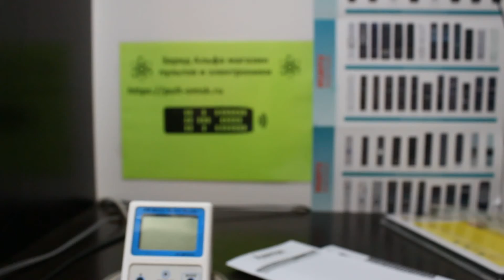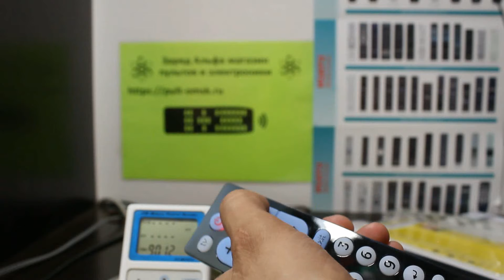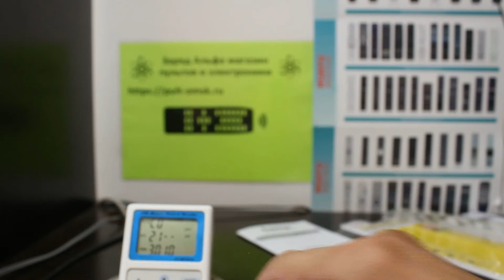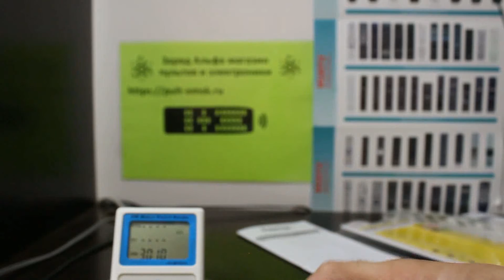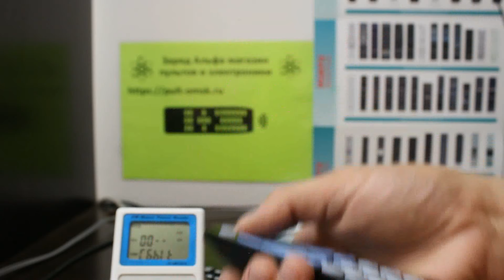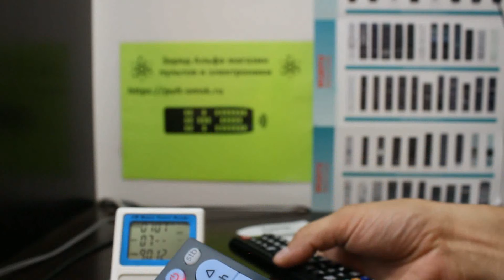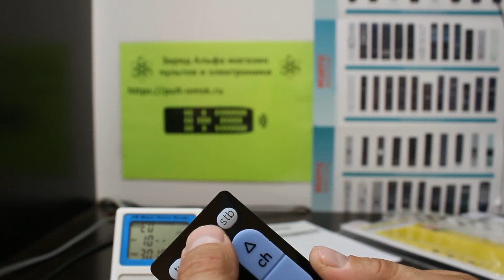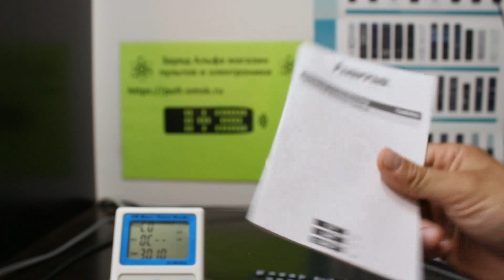Hama Big Zapper универсальный программируемый и обучаемый пульт. Настройка и обучение.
Ссылка на данный пульт и его инструкцию с кодами от производителя
"Заряд Альфа" магазин пультов и электроники, подбор и изготовление любых, даже самых редких пультов. Помогаем и поддерживаем наших клиентов уже 10 лет. Приобретайте пульты в интернет-магазине с доставкой по РФ и СНГ